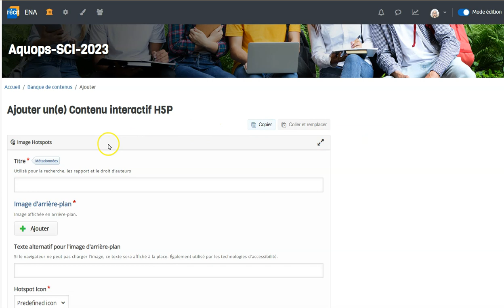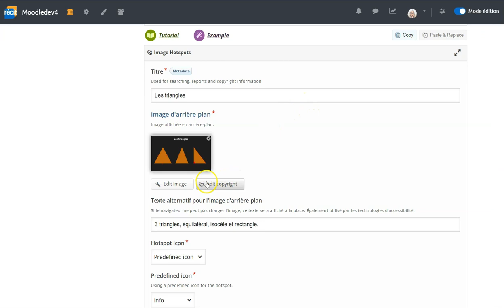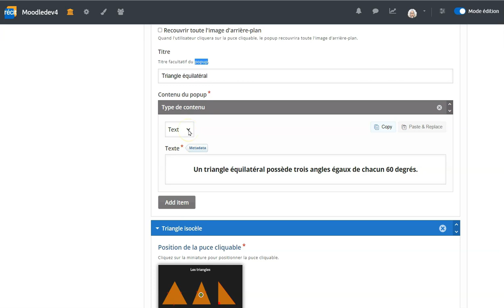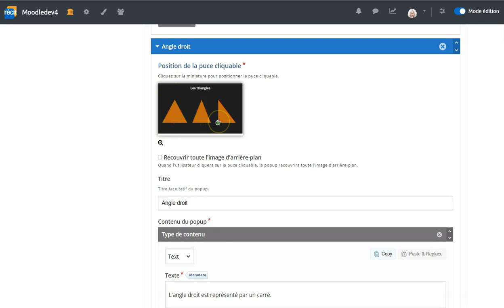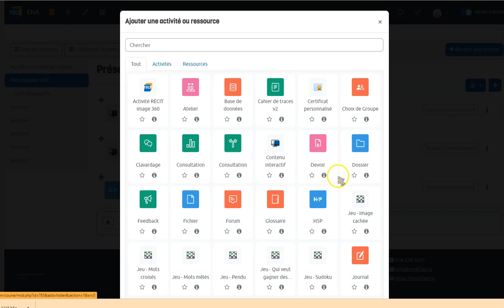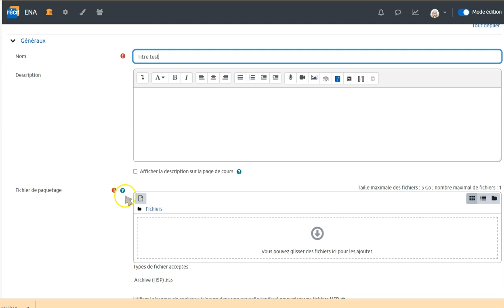Image hotspot triangles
Ajouter une activité H5P interactive de type "Image Hotspots" à votre cours Moodle.